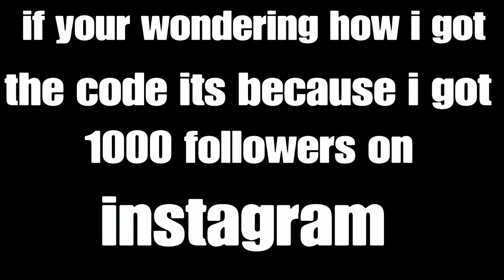i finally got a code